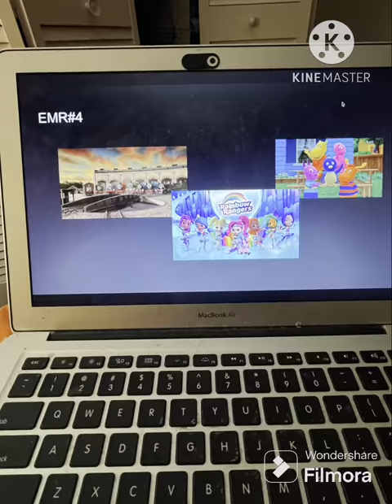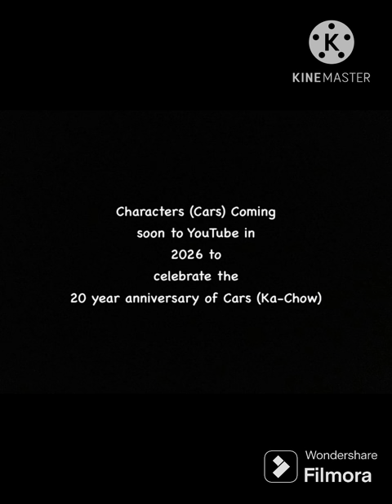Characters (Cars) Cast Video (Revival Confirmation) (Fixed)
Here’s the confirmed cast video for Characters (Cars) cast Video, I doing this parody in 2026 if it doesn't impact my work on the movie For T&AA, so I’ve confirmed my cast I’ve kept the same and changed a few things, and so everyone give me more than 135 likes on this video so I can do Characters (Cars) in 2026 in honor of the 20th anniversary.

Cast
James The Red Engine as Lightning McQueen
Bert Raccoon as Tow-Mater
Emily as Sally Carrera
Justin (NIMH) as Doc Hudson
Rajah (Animated) as Ramone (Both Start With The Letter R)
Natacha as Flo
Bitzer (Shaun The Sheep) as Sheriff
Chip as Luigi
Dale as Guido
Henry the Green Engine as Fillmore
Sir Handel as Sarge
Gloria as Lizzie
Red (Angry Birds Movie) as Red (Both have the Same Name)
Hamm (Toy Story) as Mack
Gordon, Rebecca, Thomas, and Percy as themselves (Lightning McQueen’s Family)
Mikan Kusanagi as Strip Weather aka The King
Lulu Caty as Lynda Weather (both start with the Letter L)
Tom (1992) as Tex Dinoco
Bo and Luke Duke as Rusty and Dusty Rust-Eeze
Louie the Mountain Lion as Chick Hicks
Beagle Hound, Doberman (The Garfield Show), and Roscoe and Desoto as DJ, Boost, Wingo, and SnotRod
Harold and Leshawna as Van and Mini
Annie and Clarabel as Mia and Tia
Chris and Martin Kratt as Bob Cutlass and Darrell Cartrip
Sid the Sloth as Fred
Melman as Stanley
Cougar (Homeward Bound) as Frank
Various felines and Sabertooth Tigers as the Tractors
Ash Ketchum (W/ Misty, Brock, and Pikachu as Extras) as Finn McMissle
Lisa Raccoon as Holley Shiftwell
Arthur as Fransessco
Dr. Namba As Professor Zundapp
Janja, Cheezi, and Chungu as Grem and Ace
Cactus Cat gang and Mott Street Maulers as Zundapp's Minions
Nigel as Sir Miles Axlerod (And Before you say he isn't evil, he was evil when the Wildebeests treated him like their king)
Crusher as Jackson Storm
Webby (2017) as Cruz Ramriaz
Winston As Smokey
Eve, Claudette, Runt, Stinky, Humphrey, Kate, Lily and Garth as Themselves (Smokey's Family)
Streaky as Cal Weathers
Krypto as Bobby Swift
Gaston Gourmand as Sterling
Melissa Raccoon as Louise Nash
Ralph Raccoon as River Scott
Oliver as Junior Moon
Duck the Great Western Engine as Danny Swervez
Toby the Tram Engine as Brick Yardley
Joyce Kinney as Natalie Certain
Lady Blue as Ms. Fritter
Bentina Beakley as Herself (Cruiz's Grandmother)
Huey, Dewey, Louie, Scrooge (2017), Della, May, June, and Donald As Themselves (Cruiz's Family and Dewey as Cruiz's Boyfriend)
Lena and Violet as themselves (Cruiz's best Friends)